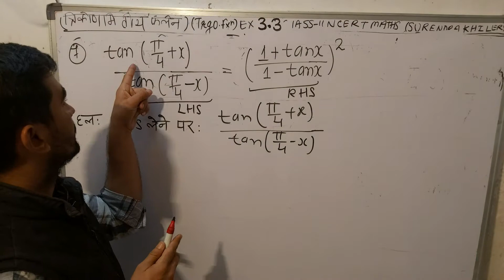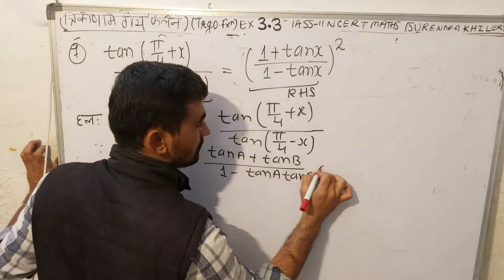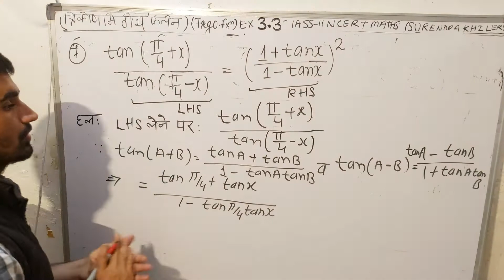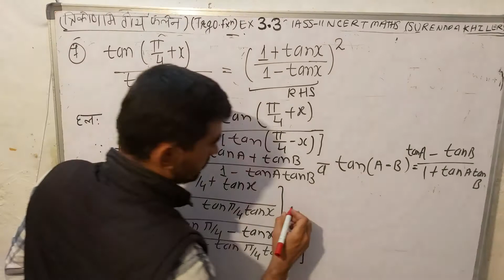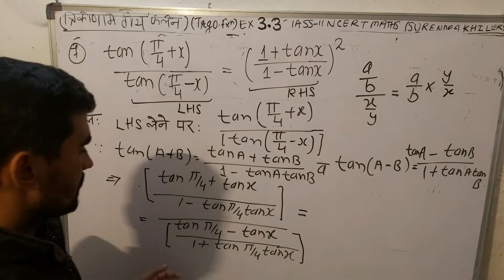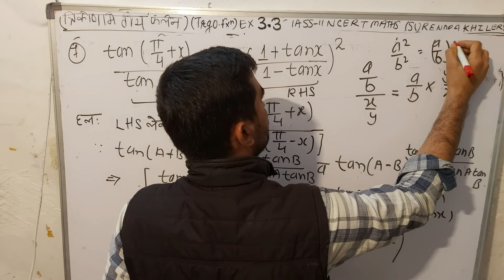Exercise 3.3 Class 11 Maths question 7 In Hindi | त्रिकोणमिति फलन कक्षा 11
NCERT Solutions for Class 11 Maths Chapter 3 Exercise 3.3 Trigonometric Functions

Chapter 3 Complete Solution ke Liye Playlist Par visit kare👉 NCERT Solutions for Class 11 Maths Chapter 3 Exercise 3.1, Exercise 3.2, Exercise 3.3, Exercise 3.4 Trigonometric Functions (Hindi)By Surendra Khilery

Lecture Video for UP Board, MP Board, CBSE, RBSE and all other boards who are using NCERT Books

1. Chapter 10 | NCERT Solutions for Class 11 Maths Chapter 10 Straight Lines (सरल रेखाएँ) Hindi Medium

3. Chapter 3 NCERT Solutions for Class 11 Maths Exercise 3.1, Exercise 3.2, Exercise 3.3, Exercise 3.4 Trigonometric Functions (Hindi)By Surendra Khilery

4. Chapter 5: NCERT Solutions for Class 11 Maths Complex Numbers and Quadratic Equations Exercise 5.1, Exercise 5.2, Exercise 5.3 (in Hindi)

5. Chapter 8 Binomial Theorem (द्विपद प्रमेय) | NCERT Solutions for Class 11 Maths in Hindi medium

7. Chapter 7: kramchay and sanchay (Permutations And Combinations) | NCERT Solutions | NCERT Class 11 | NCERT 11 Maths Exercise

9. Chapter 3 class 12 | NCERT Solutions for Class 12 Maths Chapter 3 Matrices In Hindi